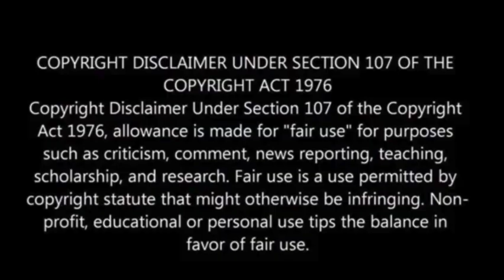Ukraine’s robot boats are rewriting the rules of naval warfare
Ukraine’s use of aerial drones and robot boats is significantly disrupting Russian naval operations in the Black Sea, changing the strategic approach to maritime conflicts.

Following the loss of its naval headquarters and much of its fleet in 2014, and the near destruction of its navy in 2022, Ukraine turned to uncrewed weapons out of necessity.

Employing missiles and increasingly sophisticated drones, Ukraine’s Navy and Intelligence Directorate have launched numerous successful attacks on Russian targets, including a significant October 2022 strike on Sevastopol.

These drone attacks, now frequent, have damaged multiple Russian vessels and demonstrated the effectiveness and cost-efficiency of uncrewed systems, Defense One has reported.